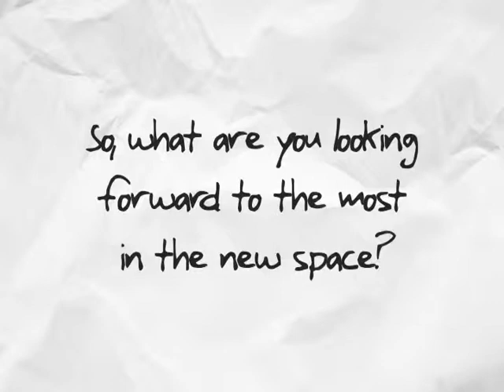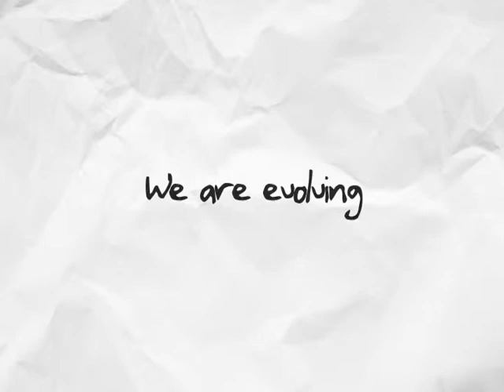Brightstar US We Are Moving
Brightstar US is moving to a new facility. Check out why people are excited about the new space!